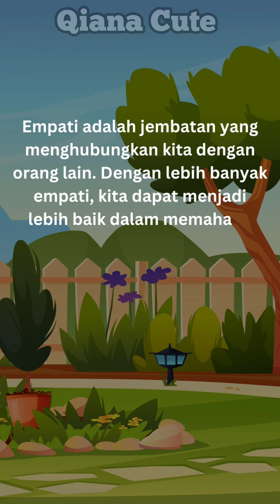Menemukan Lampu Ajaib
Video ini hanya untuk hiburan. Jika ada yang kurang/salah mohon maaf.
Semoga terhibur...
Terimakasih 🙏🙏🙏